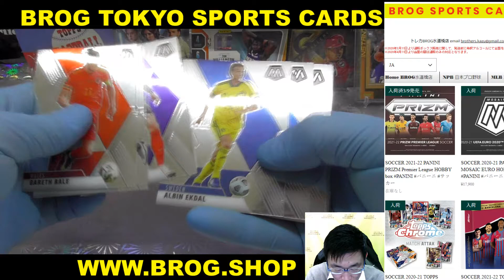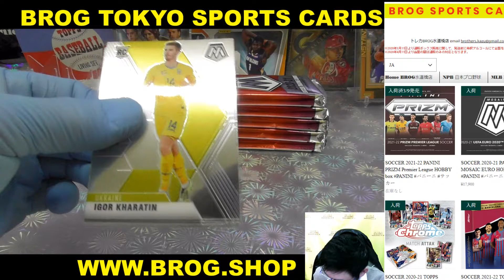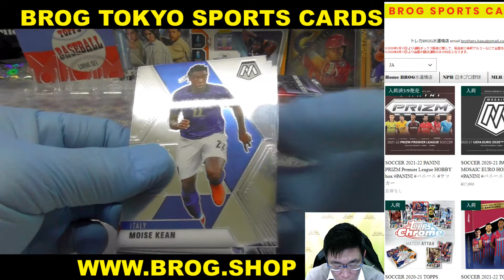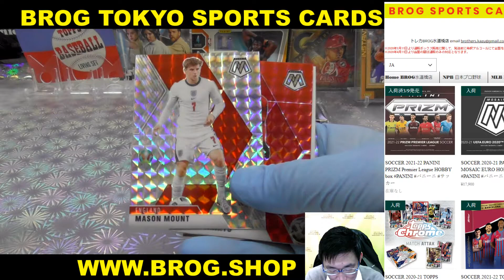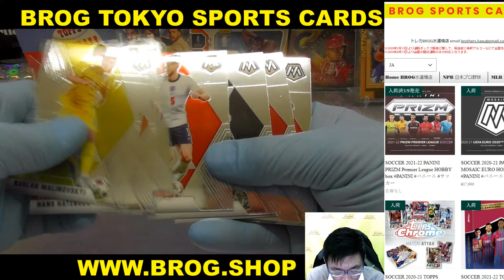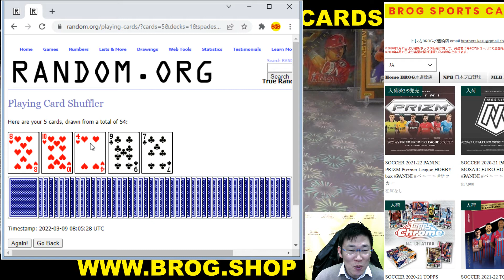カヲル BGBPB SOCCER 2021 PANINI MOSAIC EURO HOBBY BOX BREAKS BROG水道橋店 トレカ開封動画 スポーツカード サッカー パニーニ